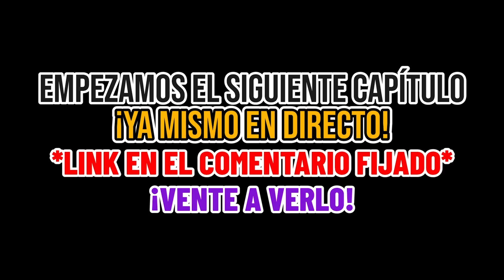SABRINA LA DESTROZAEQUIPOS 💀 ⚜️ Pokémon Añil EX ⚜️ Ep.12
⚠️ ¡PINCHA AQUÍ PARA VER POKEMON AÑIL EN DIRECTO! ⚠️
🚨 ¡No hay horario pero se subirá 3/4 veces por semana sobre las 17:00, pondré los capis en estreno con tiempo para que podáis enteraros, no problem! 🚨

📜 NORMAS DEL LOCKE 📜
1 - Solo puedo capturar el primer Pokémon de cada ruta/zona.
2 - Si un Pokémon se debilita, no se puede volver a usar. Se va con San Pedro.
3 - Solo puedo revivir un Pokémon si encuentro un Máximo Revivir.
4 - No puedo superar el nivel máximo de los líderes de Gimnasio de KANTO antes de enfrentarme a ellos.
5 - Si me sale un Shiny las reglas me la pelan y lo capturo :)